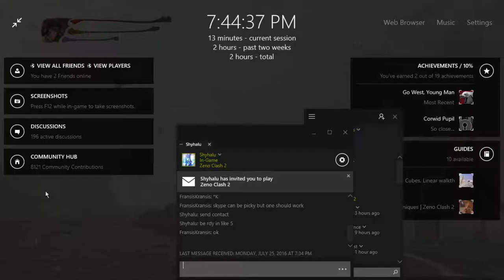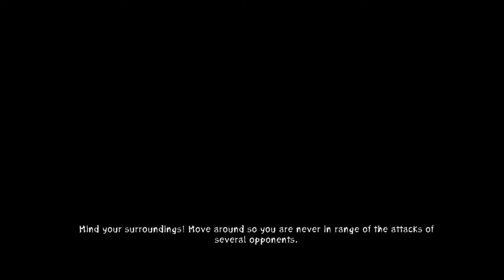Let's Play: Zeno Clash 2 - Part (4/6)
Fransis and Shyhalu are still punching people in the face.